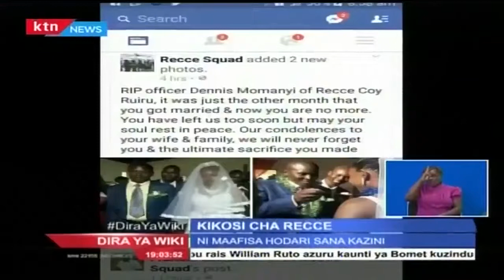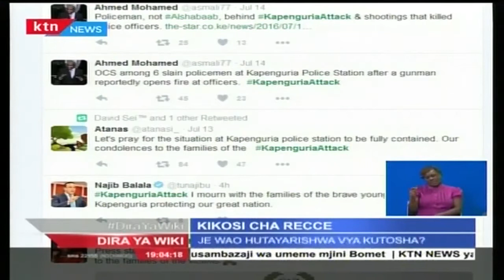Kikosi cha recce na familia zao huandaliwa vipi wanapokuwa kazini